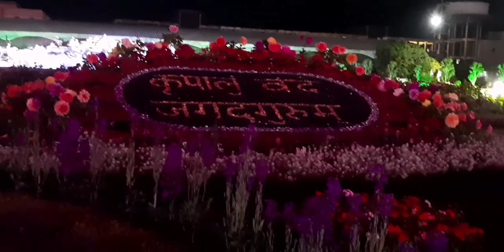prem mandir vrindavan viral viralvideo TRENDING trendingvideo yt ytviral radheradhe radha